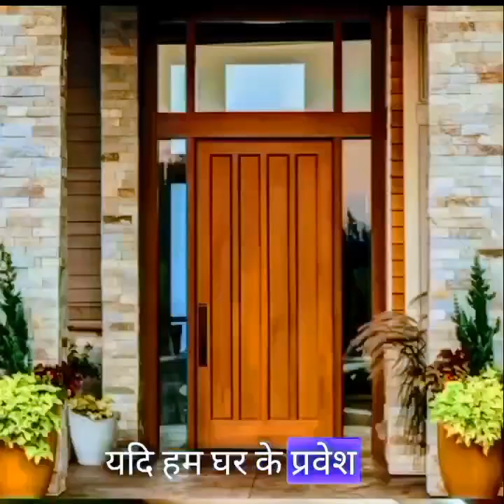diwali 2023 yam diye ko lagane ki sampuran vidhiयम दीपक कब/कहां/किस दिशा में जगाएं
diwali humsabka Aarogya Channel#dhanteraspooja

Namaste welcome back to my channel 🙏 In today's video I'm talking about yam ka Deep and uske baare me saari jaankari batayi gayi hai mere dwara,puri vidhi ke saath bataya hai so please end tak zarur dekhe and if you like the video then please subscribe my channel and if you find it useful then share among your family and friends and comment down and do hit a like.

kaisekare#DhanterasyamDeepdan#yamDeepakKahanlagaen#yam ka Deepak kaun si Disha mein#yamDeepakkaVisheshmahatav#yamDeepakjalanekisampurnvidhi#Dhanteras ko yam kaDeepakjalanekeniyam#Diwalimein DhanteraskoyamkaDeepakkyonjagayajatahai#diwalispecial#dhanteraskiyampooja#dhanteraskipoojashammeinkare